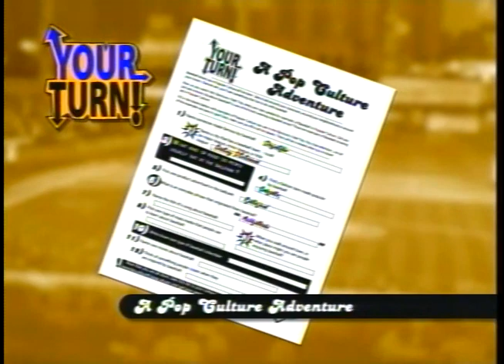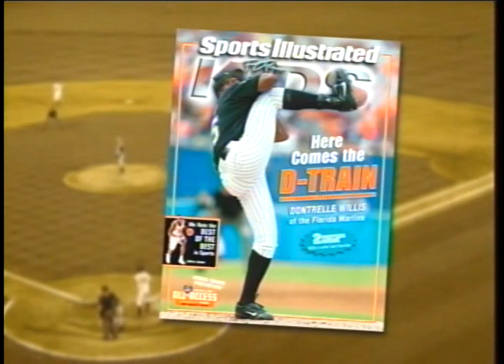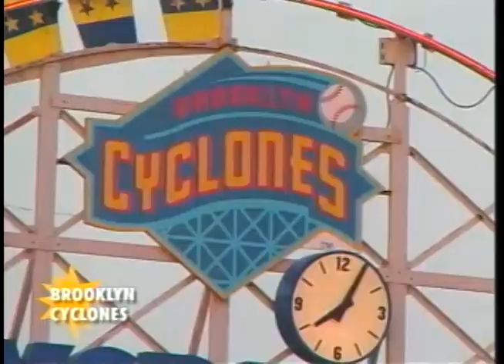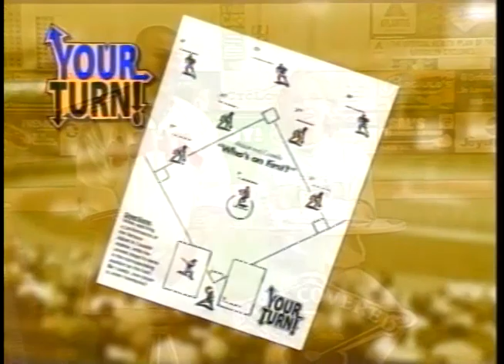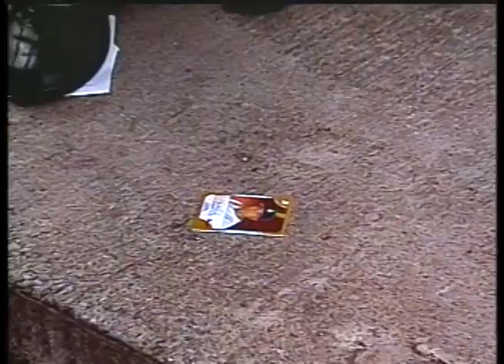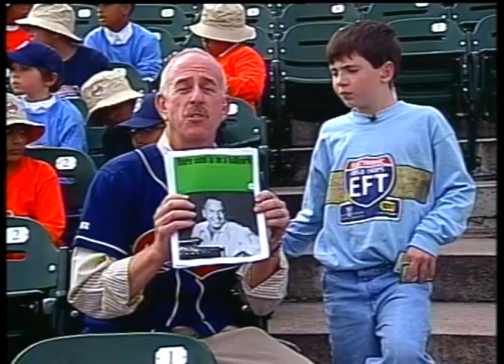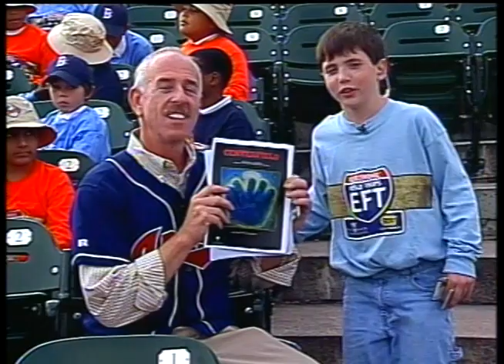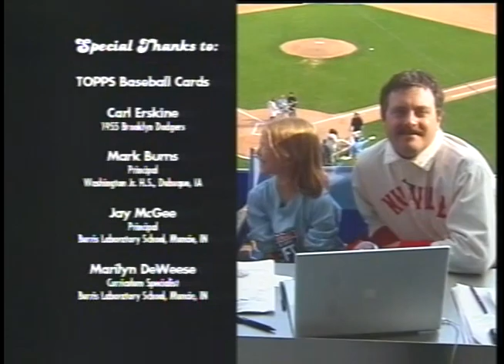Painting the Corners: Art and Inspiration, 2005-10-18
The fine art of sports is portrayed in broad brush strokes across the canvas of American culture. From advertising to motion pictures and literature to the lyrics of a Top 40 song, ours is a nation endowed by an uncommon creativity found on the field of play. Through the paintings and sculptures of America’s best-known talents – such as Warhol, Rockwell and Neiman – our social history comes alive in a colorful palette of fastballs, fashion and folk art.

The Ball State University Electronic Field Trips project presented a series of electronic, video, and interactive teaching resources for students building upon the field trip theme. The project provided students with an an "out of class" experience by creating television episodes, webisodes, web content, and lesson plans regarding the themes of each episode.

At Ball State, the project served as a collaboration between the Teachers College, Teleplex, Emerging Technologies, and the Office of Information Technology. Episodes in the series ran from 1996 to 2009.

To access this video in the Ball State University Digital Media Repository

To access other items in the BSU Electronic Field Trip Videos collection